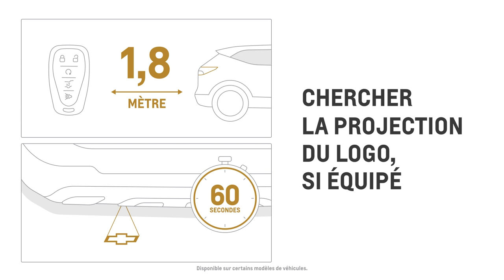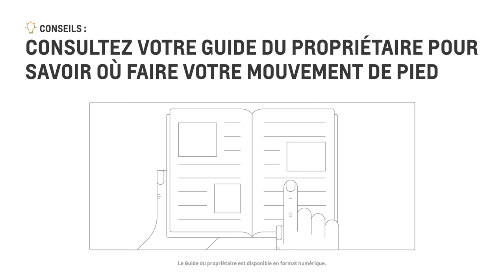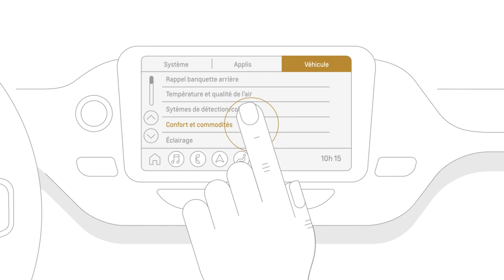Hayon électrique mains libres : ouverture et fermeture par un mouvement du pied | Chevrolet Canada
Le hayon électrique mains libres de votre véhicule Chevrolet vous permet d’ouvrir et de fermer votre hayon d'un simple mouvement du pied sous le pare-chocs.